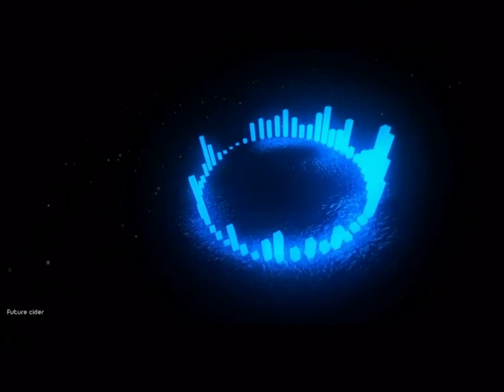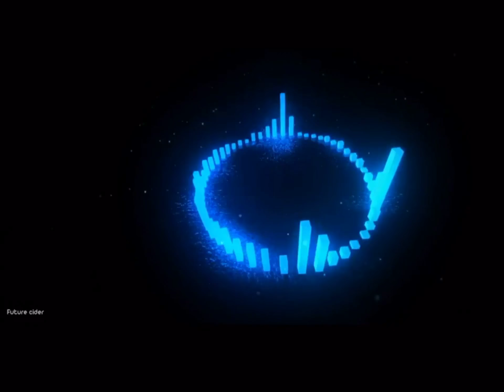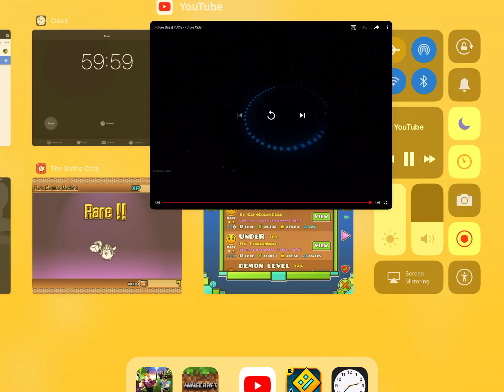SONGS made FASTer #5- YUC’e-Future Cider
Yay look at me